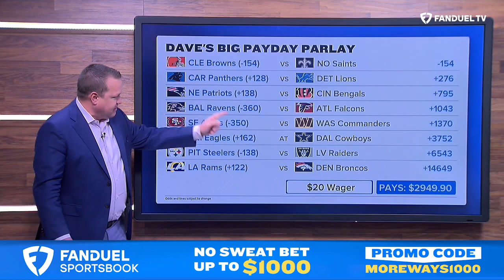NFL Week 16 Betting, DFS Value Plays PLUS Upset Picks | More Ways to Win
More Ways to Win is here to preview week 16 of the 2022 season and beyond! Lisa Kerney and the crew get you up to speed on everything happening in the sports betting world and chat about everything NFL. The More Ways crew is together to give some of their favorite picks and upsets for the week. This episode also discusses week 16 lines with James Jones, Andrew Fillipponi, and Dave Weaver PLUS Jim Sannes with some DFS studs and value plays, Chad Millman of the Action Network with some upset picks and so much more as we near another week of football!

0:00 INTRO
1:10 WEEK 16 PICKS
15:20 FAVORITE FAVORITES & UNDERDOGS
21:20 BIG PAYDAY PARLAY
24:37 DFS VALUES
26:55 MORE WEEK 16
33:03 VIRTUAL BETS
37:35 BETMOJIS
40:35 DFS STUDS
43:40 MORE PICKS